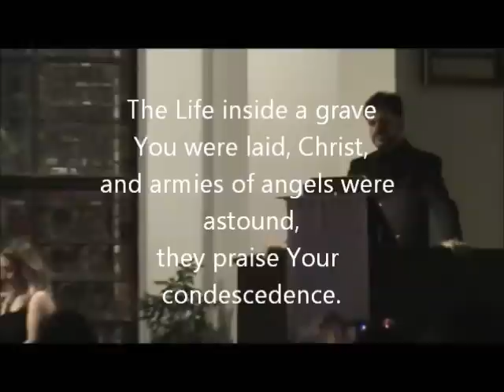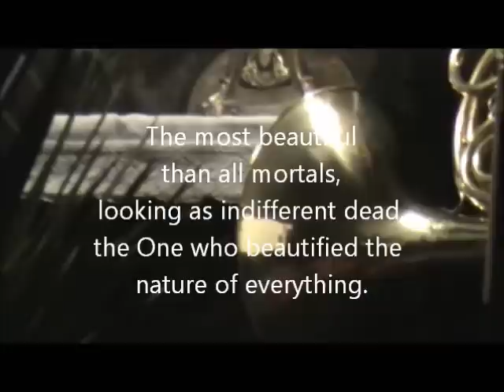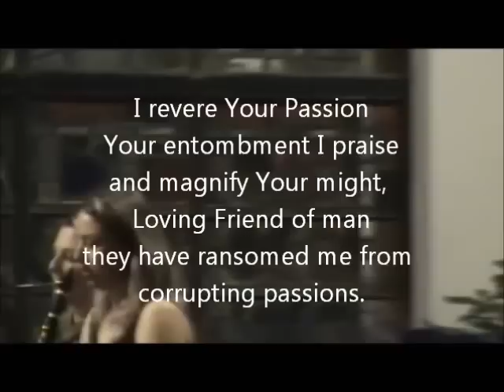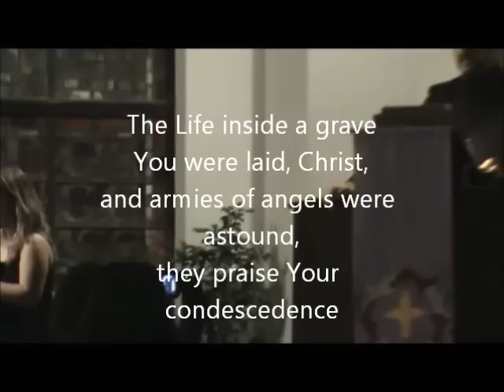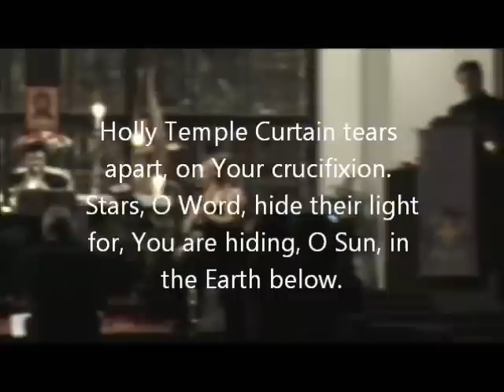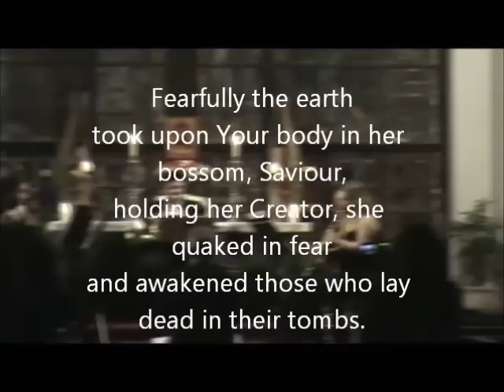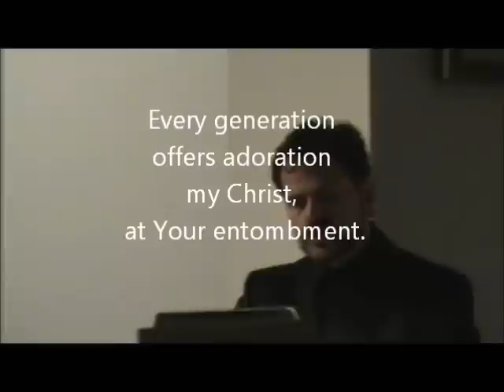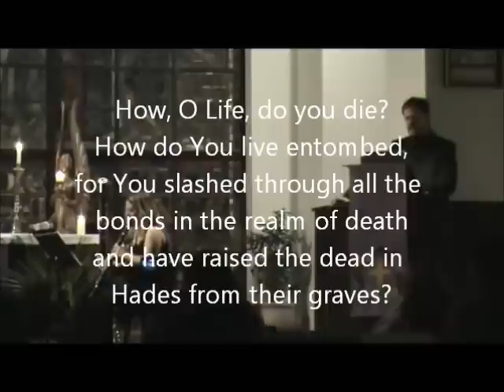Panagiotis Theodossiou, "Egomia", Concert Monologues for Wind Quintet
A very beautiful live performance by "Q innegal" Wind Quintet
(Nikos Katritzidakis - flute, Xenophon Simvoulides, - oboe, Hrysoula Georgaki - clarinet, Hristos Salvanos - french horn, Maria Koletou - bassoon)
Narration by Manolis Seiradakis.
Conducted by Pavlos Sergiou
German Church for Evangelists, March 28, 2010
Athens, Greece

Ι. “Stasis I”, Lento, come un recitativo 0:27
II. “Stasis II”, L ‘istesso tempo, molto ritmico 5:50
III. “Stasis III”, Passacaglia Ritmica, L ‘istesso tempo, grave 9:27